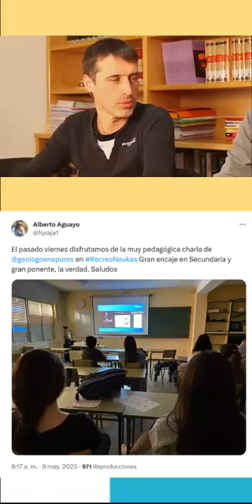IES Valle del Saja Recreo Naukas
El Departamento de Física y Química del IES Valle del Saja, con Alberto Aguayo a la cabeza, se unió en diciembre de 2017 a Recreos Naukas, convirtiéndose en uno de los centros de referencia de este proyecto.